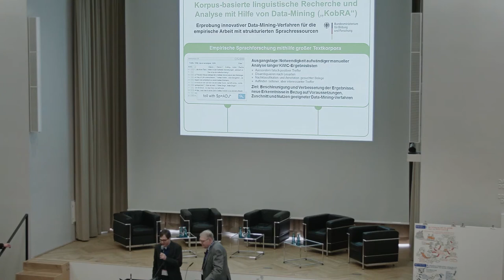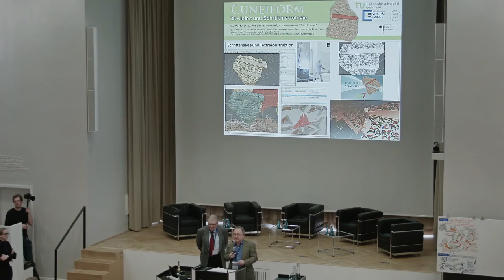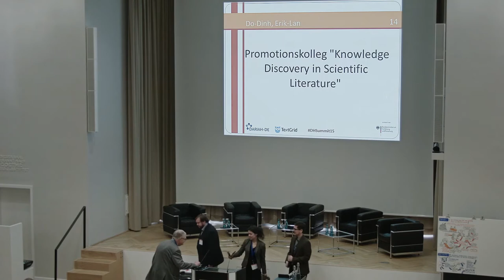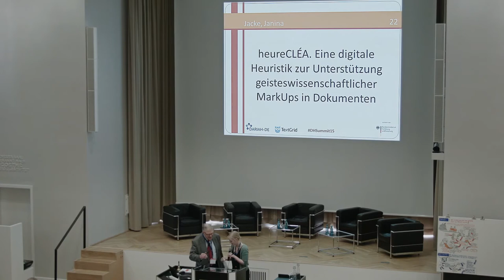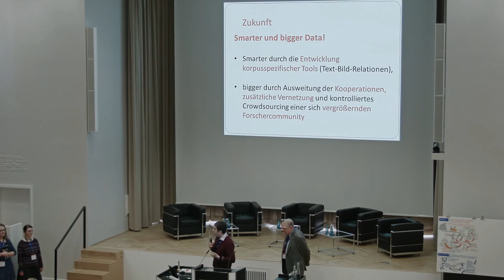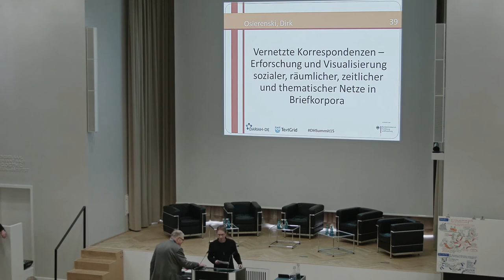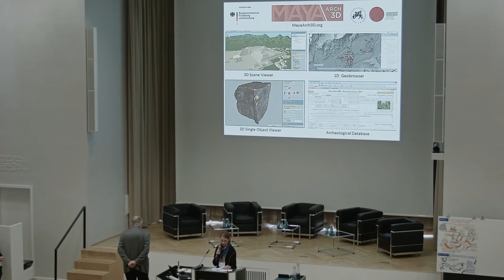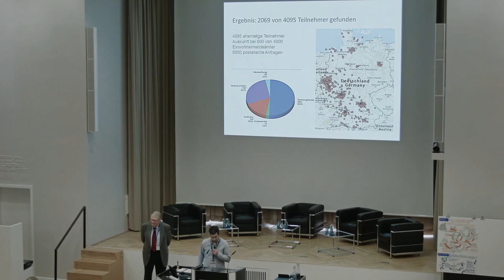DH-Summit 2015 - Poster-Slam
Poster-Slam (Moderation: Prof. Werner Wegstein, Universität Würzburg)